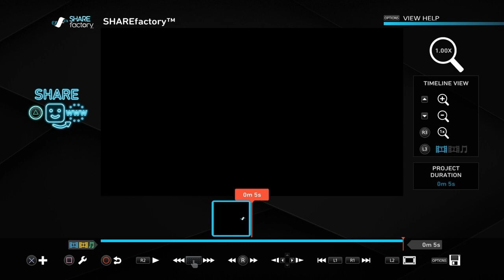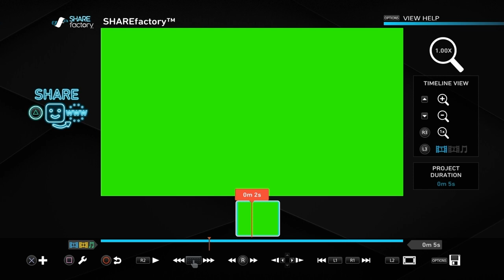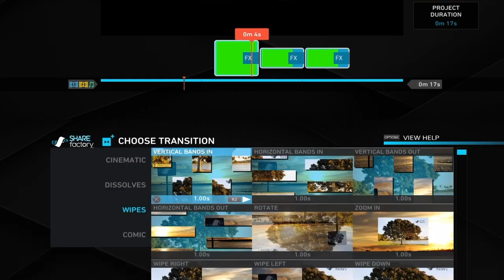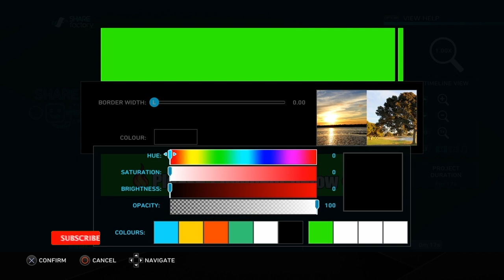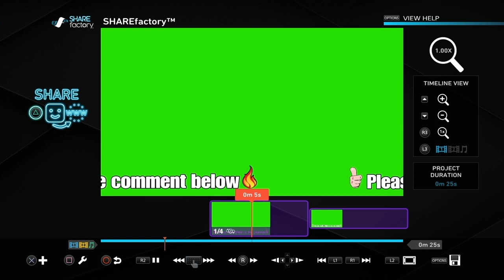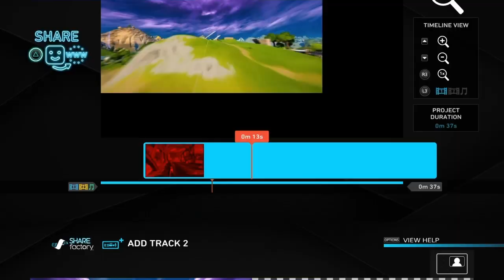How to Add Lower Third Scrolling Text to your Sharefactory Videos (No USB and No PC needed)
Sharefactory tutorial how to add lower third scrolling text. No PC and No USB needed to add this lower third scrolling text in sharefactory.

Use 'NoMoreNoobie' as Support A Creator Code in the item shop

Grow your channel with VidIQ free Chrome Extention. Therefore if you use this link and at some point take out a paid subscription then I may get some commission from your subscription at no extra cost to you at all. This is one of my best tools to grow my channel and will really help you grow yours too.

I will help promote your channel by giving you a shout out if you are an active member of the NoMoreNoobie community and does the following:

👀Watches my vids until the end,
✔ uses Support a Creator Code 'NoMoreNoobie' in the item shop, (Ad)
👍LIKES my vids
🗨 and comments regularly

I will give you a shout out in the community tab if you reach one of the milestones below. Just comment here or on any of my vids to let me know. Its my way of saying thanks for the support and to continue to try to help you grow your channels too.

Milestones I will shout out:
(Please only ask if you have just reached the milestone. )

⏱Timestamps⏱
0:00 How to add Scrolling Lower Third Text to Sharefactory videos (Really effective)
0:20 Start creating new project for lower thirds text
1:20 Starting adding text and overlays
3:15 Add transitions
5:26 Export first draft of lower third project
7:45 Export second draft of lower third project
9:44 Add final lower third clip to your video to show the scrolling lower third text

UK
Fifine T699 Microphone bundle
HyperX Cloud Stinger Gaming Headset
PS4 Dual Shock Controller
Memory stick
Elgato HD60 S
Elgato audio cable
Ps4 Controller wrap

USA

🎵MUSIC USED ON THIS VIDEO: None